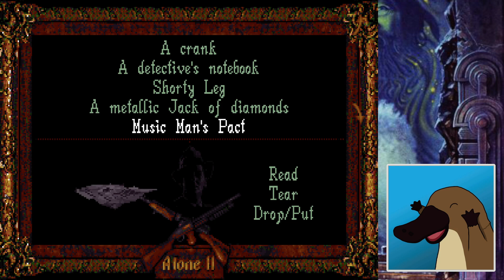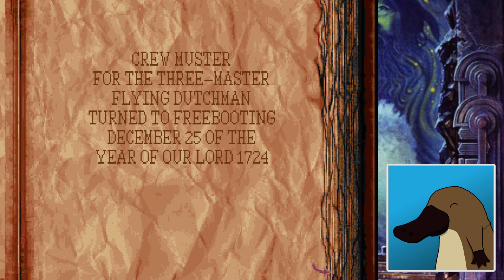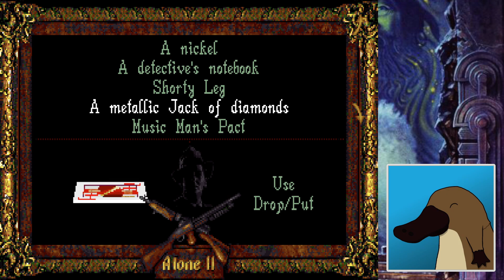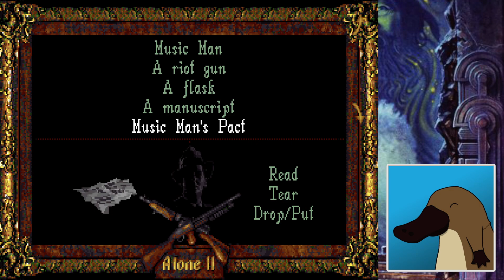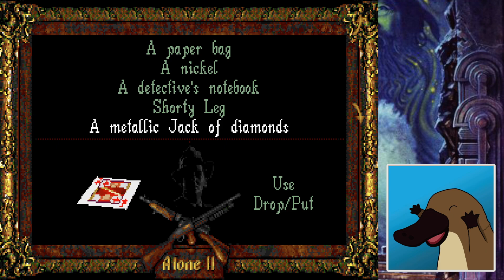Undead Gangster Pirates! | Alone in the Dark 2 Livestream 2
We enter the mansion and chaos ensues!

0:00 Pre-Stream Starts
4:52 Stream Starts
45:16 Stream Dies
46:20 Stream Revives
1:09:57 Mid-stream Break
1:14:04 Stream Resumes